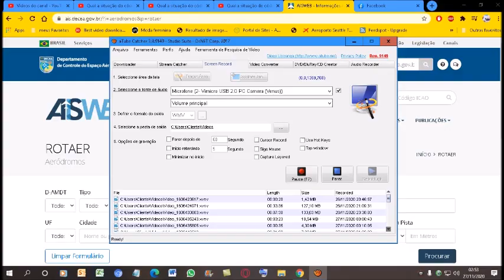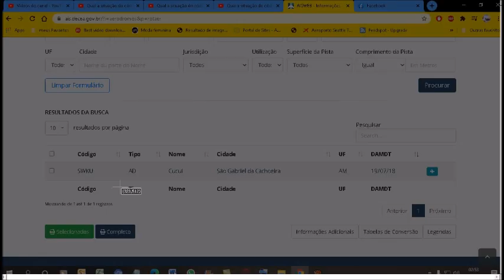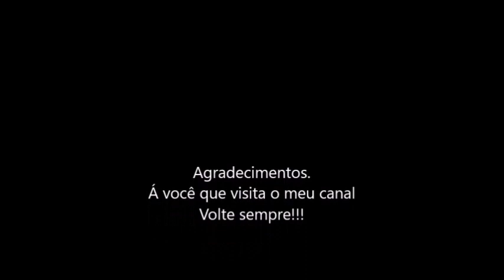Qual a situação do código ICAO [SWKU] nos registros do ROTAER registrado em 22/11/2020?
O aeródromo Cucuí na ciade de São Gabriel da Cachoeira-AM encontra-se no almanaque da PILOT´S HELP em sua última edição do ano de 2013.
Mas apartir de 19/07/18 a ANAC atualizou no sistema do ROTAER e o código ICAO [SWKU]  é aceito no sistema do Rotaer...
Se procurar o código ICAO [SWKU] vai dar como Cucuí; em São Gabriel da Cachoeira-AM.
ATENÇÃO. SE ALGUMA MUDANÇA OCORRER NESTE CÓDIGO ICAO [SWKU]